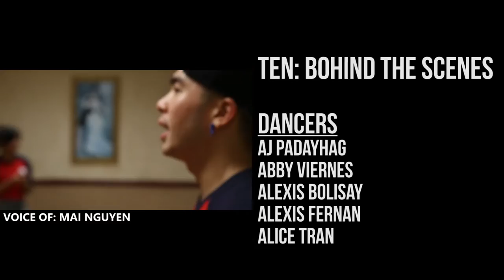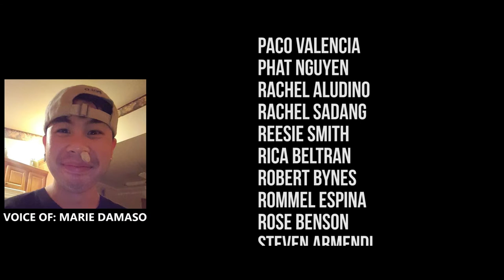BOhind the Scenes of "Ten" - A Decade of Dance by Bo Belza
A behind the scenes look of my dance project back in the summer for UFP's showcase "The Warmup."

I would've never thought dance would lead me this far, but I'm happy that it did.

Within these years, I''ve learned so much and have met so many great people along the way and it was one of the biggest reasons I wanted to do this project. Ten not only commemorates my time here in the east coast dance community, but was also a way for me to bring this community together. I wanted to share the knowledge I've gained as a dancer/director/choreogerapher, but also showcase the amazing talent we have here. Sometimes we all get so caught up with competitions and our own teams, that wee dont really get a chance to dance with each other on stage.

I'm forever grateful to the 100+ dancers and everyone who took time out of their lives to be a part of this. Now that im not as active in the community, I hope to still give back to it somehow. Thank you to everyone who has made an impact on my dance career thus far. I owe you the world.

Dancers
AJ Padayhag
Abby Viernes
Alexis Bolisay
Alexis Fernan
Alice Tran
Alice Wu
Alli DiPaolo
Amanda Gosman
Andrea Bautista
Andy Nguyen
Ashley Hong
Brian Ng
Carlo Austria
Charmaine Del Rosario
Chris Cheong
Christian Dugenio
Christine Chin
Crystal Fong
Daah Van Rensalier
Daena Engalla
Danny Duma
Derek Ho
Derek Moore
Edson Maldanado
Elyzamarie Damaso
Eric Monieno
Erin Kim
Erin Mercado
Gabriel Beltran
Geoffrey Kwan
Gerilynn Protacio
Golda Gozum
Grace Kim
Ian Urbina
Inah Bunales
Ishita Bhattacharya
J'Loni Jones
Jake Pesquira
Janelle Almiranez
Janice Tsai
Janiza Gesmundo
Jarryl Tan
Jaryd Farcon
Jason Diaz
Jason Fernandes
Jason Lai
Jay Bisda
Joanne Payumo
John Almiranez
John Jay Lindo
Jonathan Lugo
Jorge Aguas
Jules Verdadero
Karlo Borja
Kat Kim
Katrina "Hachi" Jaudian
Katrinka Geslani
Kelly Lacuin
Kendrew Shum
Kevin Lapus
Kristen Rigo
Kristoffer Flores
Leah Strang
Lisa Ramirez
Macho Sila
Mai Nguyen
Marie Chante Ramos
Marion "Guppy" Venadas
Mark "Kasper" Choi
Mark Garcia
Mark Salud
Matt Ng
Matt Olson
McKenzie Dawkins
Megan Guirnela
Meghanne Lomibao
Melissa "Nini" Rivera
Michael Patlingrao
Michelle Gavino
Nathalie "Chachi" Diaz
Nico Montemayor
Paco Valencia
Phat Nguyen
Rachel Aludino
Rachel Sadang
Reesie Smith
Rica Beltran
Robert Bynes
Rommel Espina
Rose Benson
Steven Armendi
Sumer Lacuin
Sydney Loyal
Vanessa Camales
Vern Pagaoa
Victor Eric Garcia

Shoutouts to Kim and Amy, Arts in Motion Dance Academy, UFP Fambam, FR3SH Fam, Ladies w/ Guns, the East Coast Dance Community, MSA Agency, RTI fam and most importantly God and my family.

shot / edited by RPAG